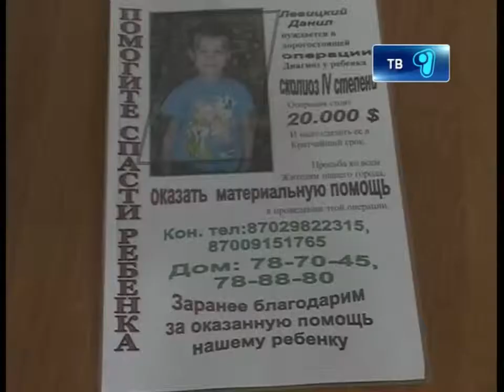В Ташкент за лечением 18.01.2013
Карагандинец Данила Левицкий поедет в столицу Узбекистана на операцию. Девятилетнему мальчику помогли неравнодушные жители шахтерской столицы. Лечить юного карагандинца будут не только узбекские врачи, а также специалисты из соседней России. Напомним, что о Даниле мы говорили еще в прошлом году. Сегодня хорошей новостью с нашим телеканалом поделилась мама больного ребенка.